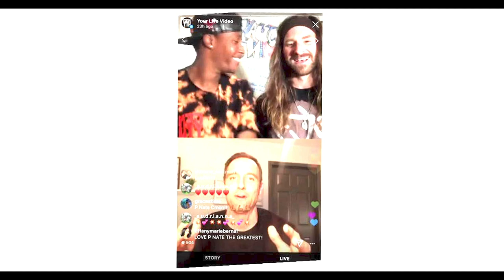The church has left the building | Justin Hamilton | TEDxASUWest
Justin Hamilton explores the relationship between religion and social justice movements during a time when activism is more visible than ever. As he revisits his experience in the aftermath of the murder of George Floyd, Justin highlights the unwavering power of those who share a community of faith. Justin Hamilton began his mentoring journey in 2012 as a high school basketball coach in Northern CA. He then became a youth pastor at his local church and served his community in both roles for four years. In 2016, Hamilton and his family moved to Scottsdale, Arizona where he continued to pastor and coach. For three years, Hamilton led a young adults group in Scottsdale with a focus on building healthy relationships, spiritual growth, and leadership. Through hosting conferences, weekly gatherings, and monthly services, thousands of young adults were reached. During this time, Hamilton also served as a chaplain for the Phoenix Suns. In 2019 Hamilton moved to Gilbert, AZ to join the staff at Generation Church. He teaches a practicum on Youth Ministry for Generation Leadership College and works with hundreds of middle and high school students each week. Justin Hamilton began his mentoring journey in 2012 as a high school basketball coach in Northern California. He then became a youth pastor at his local church and served his community in both roles for four years.

In 2016, Hamilton and his family moved to Scottsdale, Arizona where he continued to pastor and coach. For three years, Hamilton led a young adults group in Scottsdale with a focus on building healthy relationships, spiritual growth, and leadership. Through hosting conferences, weekly gatherings, and monthly services, thousands of young adults were reached. During this time, Hamilton also served as a chaplain for the Phoenix Suns.

In 2019 Hamilton moved to Gilbert, AZ to join the staff at Generation Church. He teaches a practicum on Youth Ministry for Generation Leadership College and works with hundreds of middle and high school students each week. This talk was given at a TEDx event using the TED conference format but independently organized by a local community.